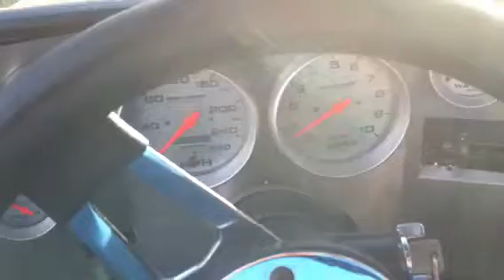Farm truck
First time of the year start up for Chevy